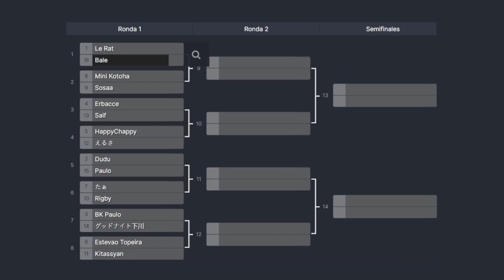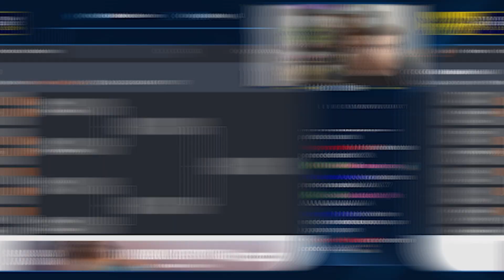😱CLASIFIQUÉ A LAS FINALES DE LA IBERIAN DREAMHACK POR $70,000💸 | CLASH ROYALE🏆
Music | Arcade by Declan DP